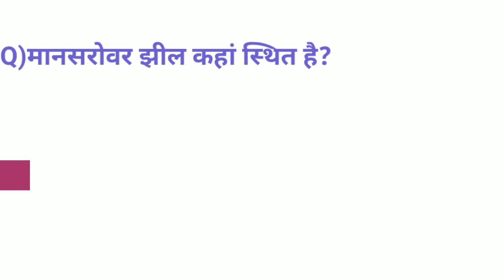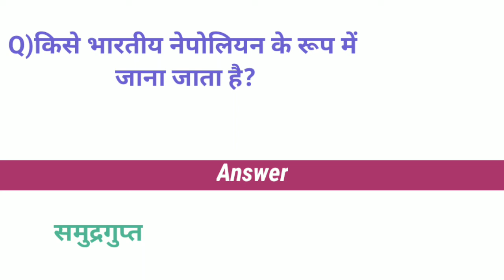नटराज की मूर्ति किस काल की है ? || India gk || gk in hindi || gk ke questions || one liner gk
Hii

Gk video -

Current affairs -

English vocabulary -

Social links -